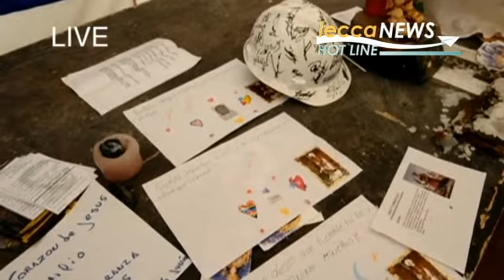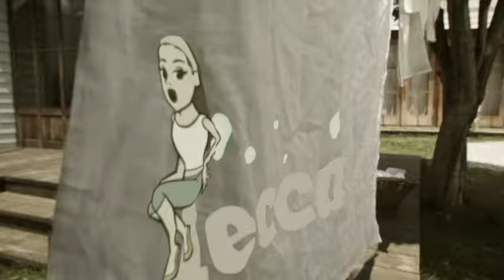lecca / ファミリア!